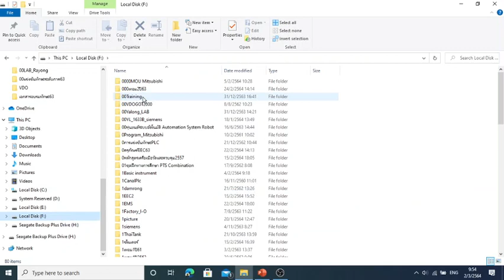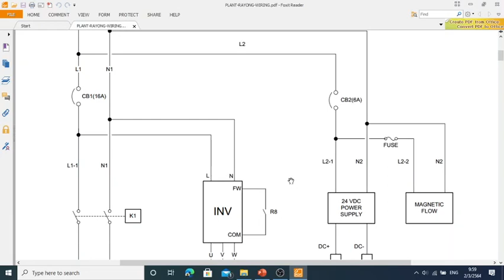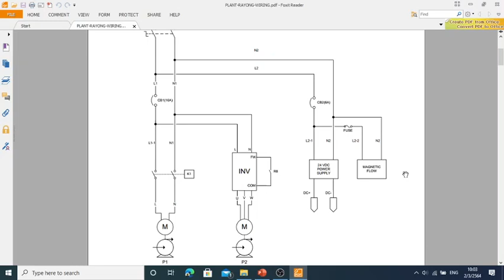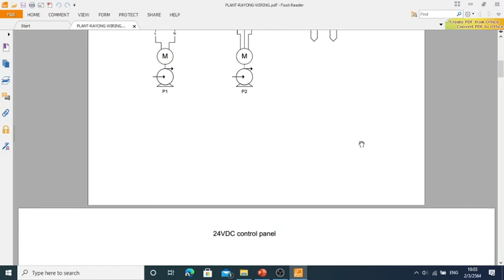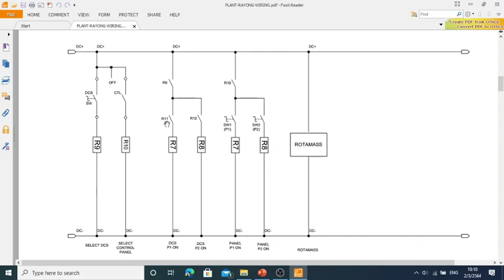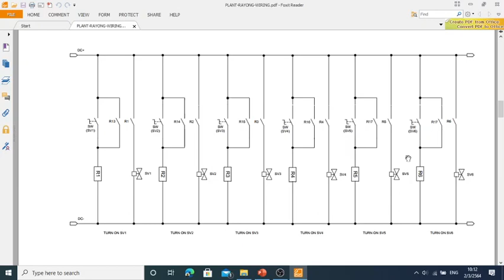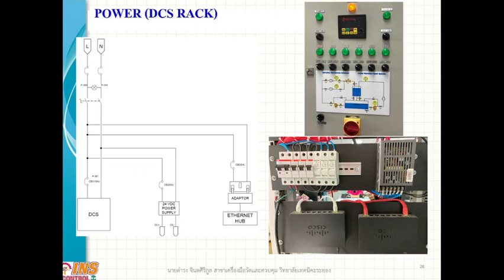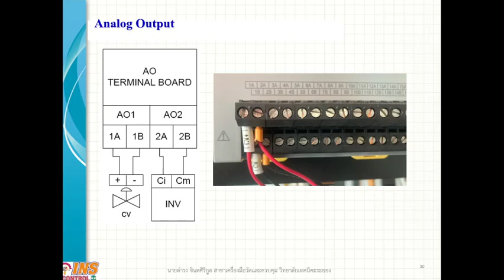INS 2 RAYONG DCS CENTUM VP Plant Model wiring